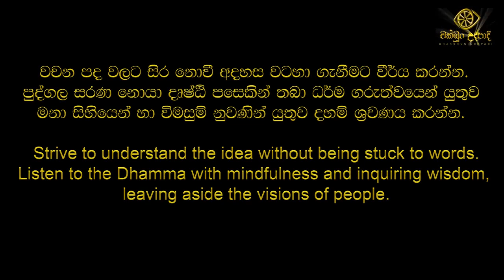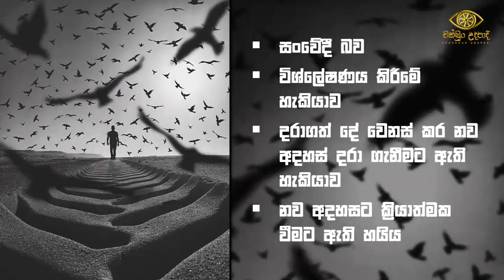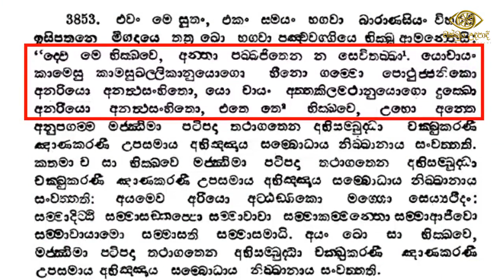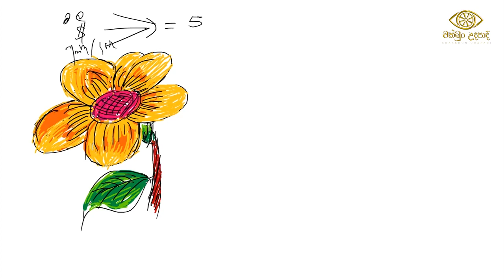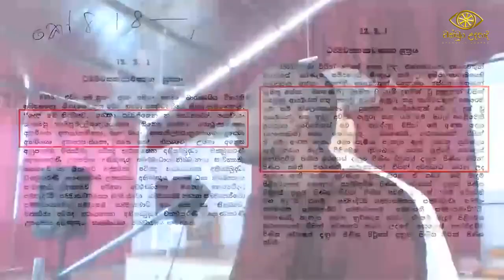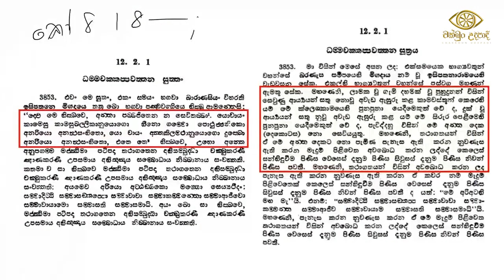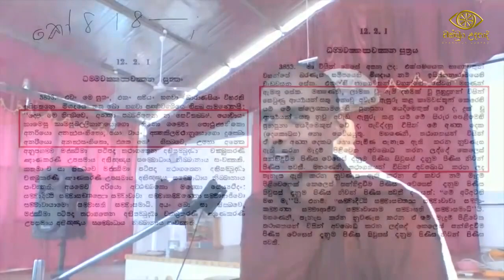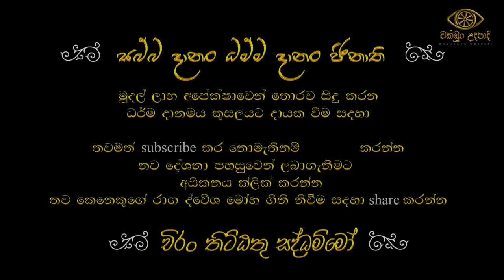උදෑසන ධර්ම දේශනාව | වහල් බව | Budu bana | Gothatuwe Rewatha Himi | chakkun udapadi